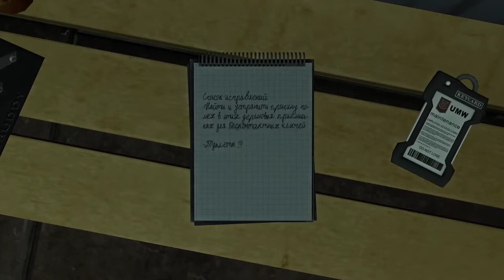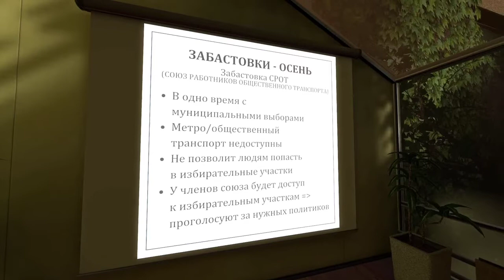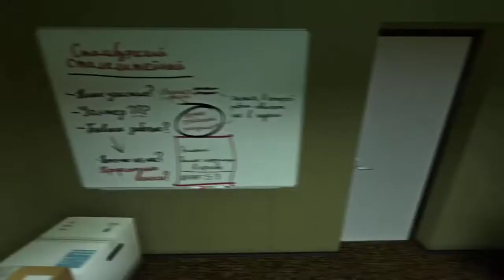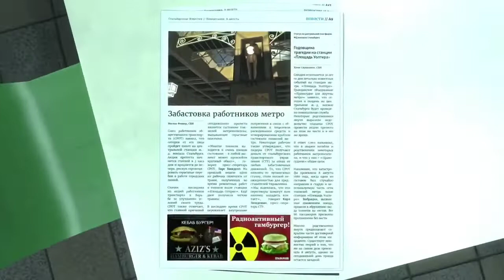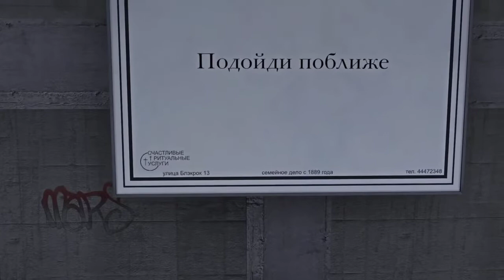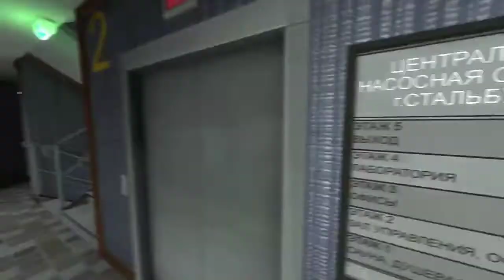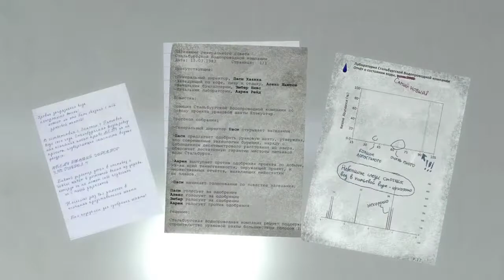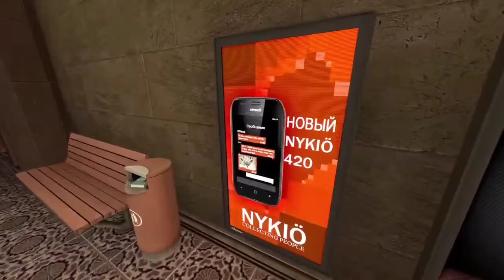МЕТРО| INFRA прохождение #5